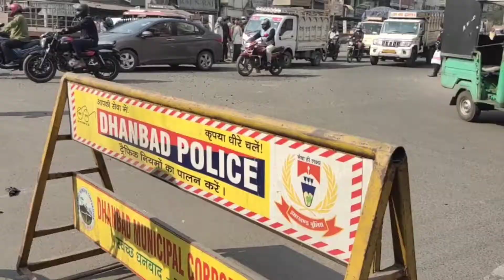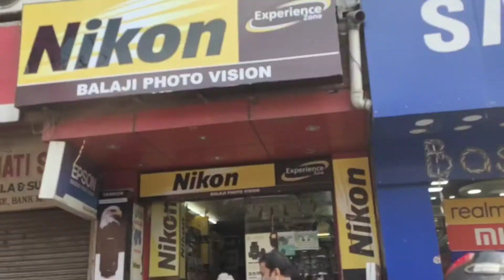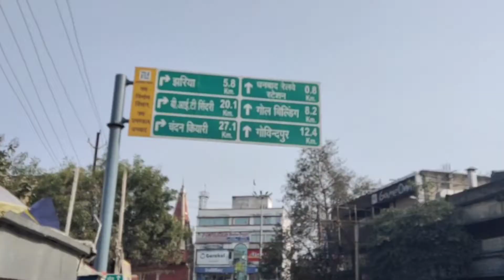Going to Dhanbad for a Gimbal || buying A Moza mini mx